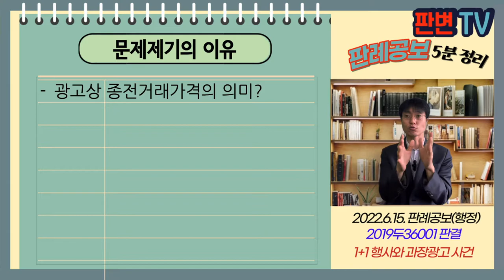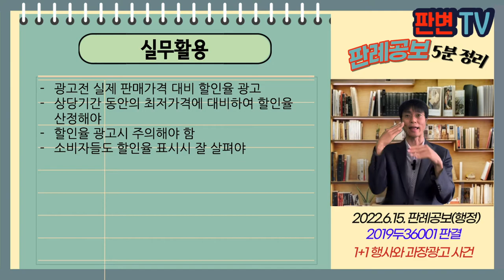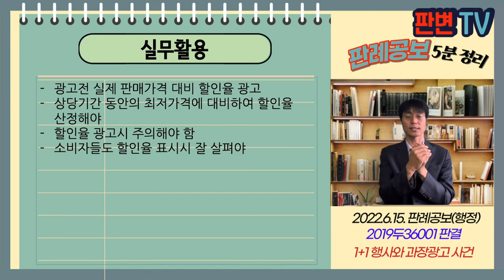1+1행사와 과장광고 사건 [22.6.15.자 판례공보(행정)]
1+1 행사와 과장광고 사건
별 3개

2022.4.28. 선고 2019두36001 판결
시정명령등처분취소청구의소

원고 홈플러스 등
피고 공정위(상고인)

상고기각

원고들은 전단지를 통해 1+1 행사를 광고함
광고 직전 판매가격은 광고 전 20일 동안 최저 판매가격의 2배가량임
피고는 거짓 과장광고라는 이유로 시정명령 및 경고처분, 과징금납부명령을 함
원심은 다른 내용에 관한 거짓과장광고 있다는 이유로, 처분취소는 기각, 과징금납부취소함

광고상 종전거래가격의 의미?

원심은 광고 전 근접한 기간에 실제 판매가격이라고 해석
최근 상당기간 판매하고 있던 사실이 있는 경우라면
그 기간동안의 상품에 붙인 가격을 의미
과거 20일 정도의 최근 상당기간 동안 최저가격
그 최저가격의 2배와 같거나 높으므로, 거짓 과장광고임

실무활용
광고전 실제 판매가격 대비 할인율 광고
상당기간 동안의 최저가격에 대비하여 할인율 산정해야
할인율 광고시 주의해야 함
소비자들도 할인율 표시시 잘 살펴야